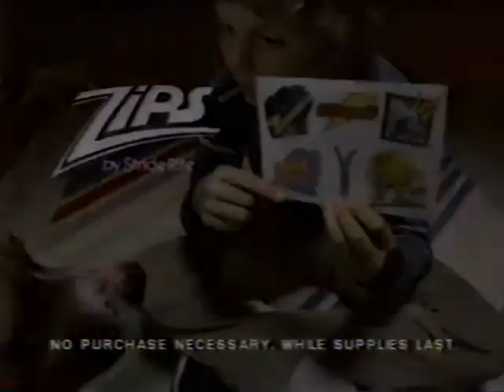Zips Sneakers Commercial - 1984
1984 commercial for Zips sneakers